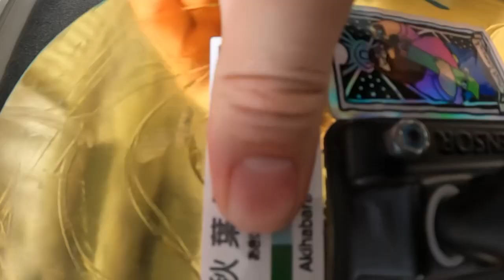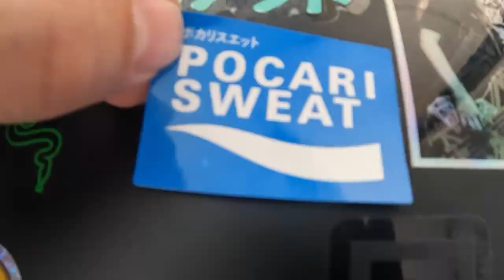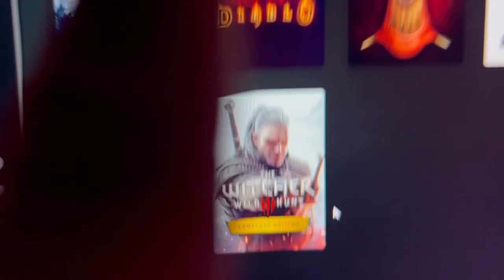Day 1256 banged it funny and seriously